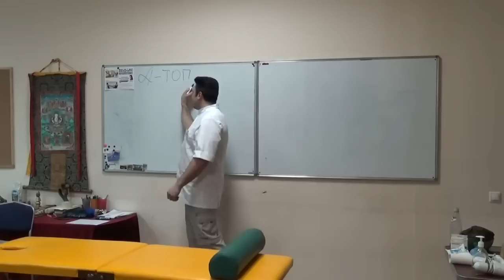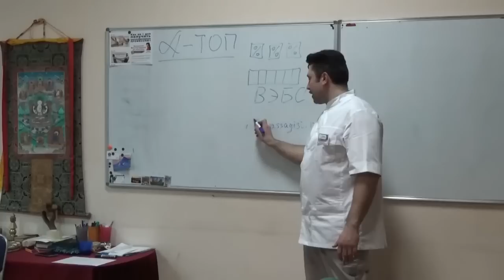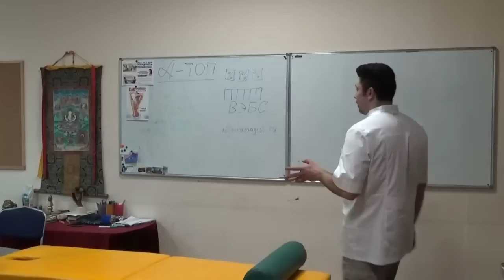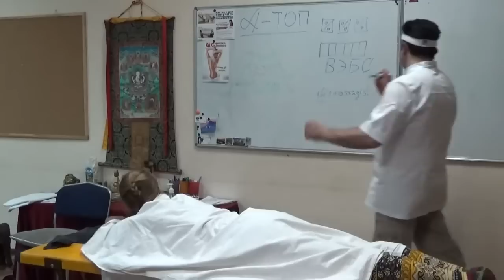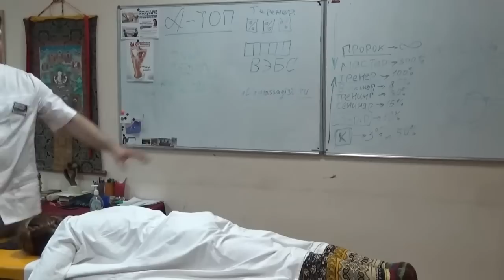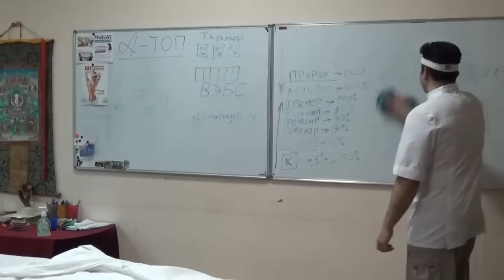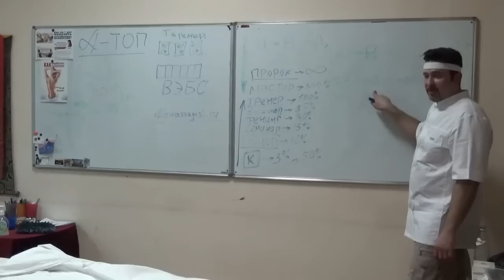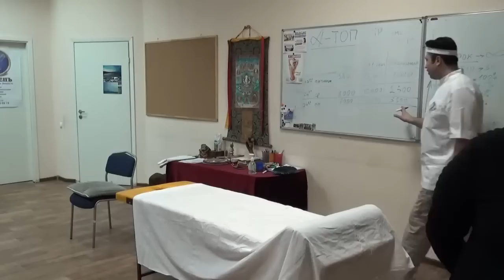Мастер класс по массажу "Как заработать на массажных технологий?" от Олега Гудвина!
Большой классный мастер класс.
Приглашаем вас на обучение массажу И ДРУГИМ ТЕЛЕСНЫМ ПРАКТИКАМ,  а также повышение квалификации в академии «Альфа-ТОП». Обучение проходит по принципу, БЫСТРО, ПРОСТО, ДЕШЕВО, ЭФФЕКТИВНО!

Ведь Академия А-ТОП – это все что вы хотели знать и изучить про работу с телом человека, его разумом, аурой и душой. Здесь вы найдете только действенные и проверенные методики: всех видов массажей, закаливания и банного парения, обертывания и масок для тела, медитаций и аутогенных тренировок, работы с аурой чакрами и энергетикой человека, а также Секс, Тантра, Мантра и т.п.